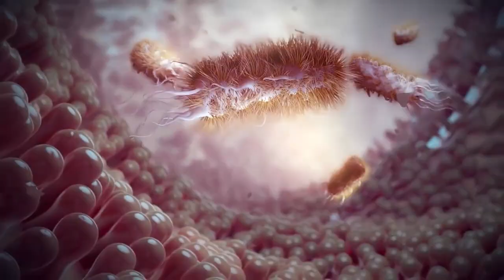Tatuaż źle się goi! Kiedy występuje infekcja tatuażu? Wszystko o tatuażach #7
Twój tatuaż źle się goi, a przynajmniej takie masz wrażenie? Jak rozpoznać infekcję tatuażu? Kiedy skontaktować się z lekarzem? Oto kilka objawów, na które musisz zareagować!

Zostaw suba i łapkę w górę! Udostępnij film, jeśli Ci się spodobał, a bardzo mi pomożesz! :3
Dzięki za oglądanie i do zobaczenia w kolejny piątek!

I tradycyjnie: dzięki za miejscówkę studiu Ink Fetish, które znajdziecie na warszawskich Bielanach!